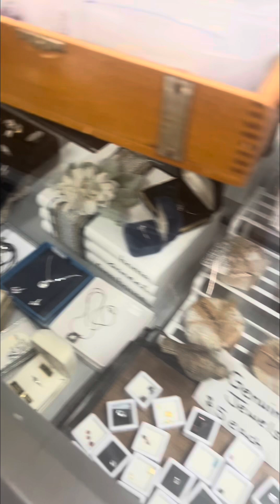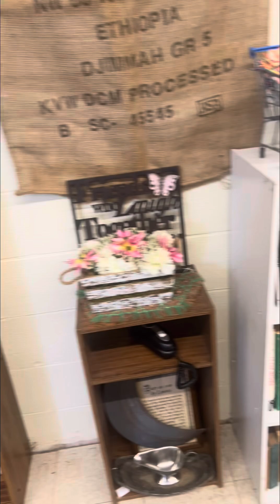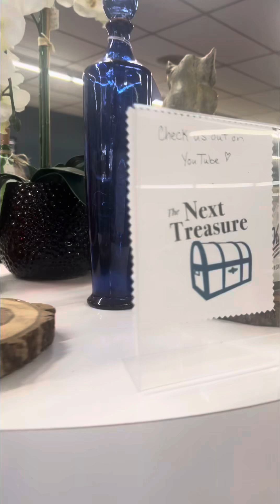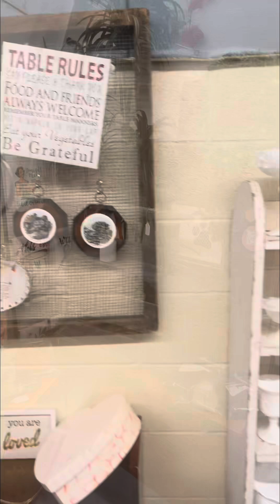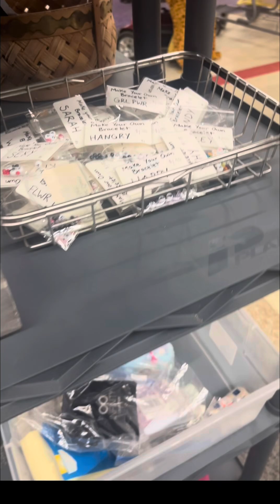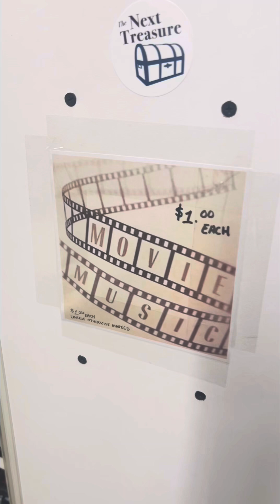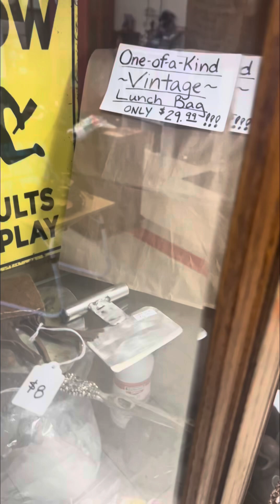Our Thrift Store At A Glance! New Storage Unit coming soon!